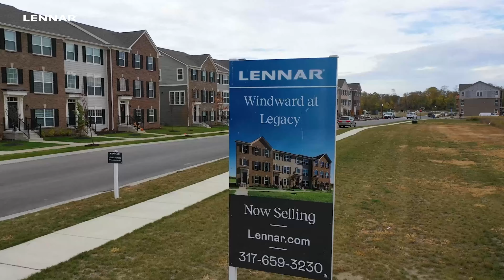Lennar at Windward at Legacy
Find the townhome you'll love at Windward at Legacy in thriving Carmel, Indiana. Residents enjoy a convenient location bustling with museums, nature centers and parks, including the Monon Trail. Situated close to major highways, the 20-mile commute into downtown Indianapolis is easy and stress free.